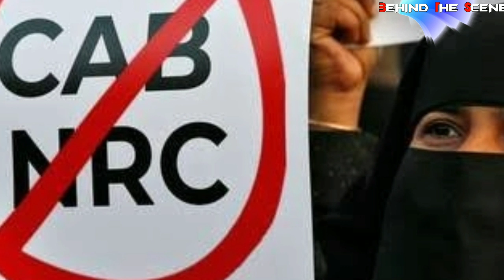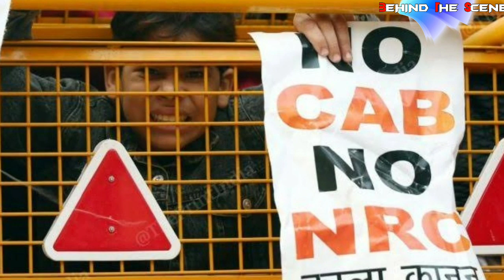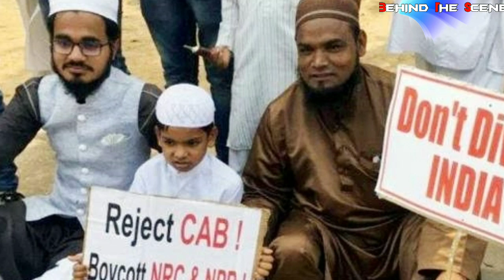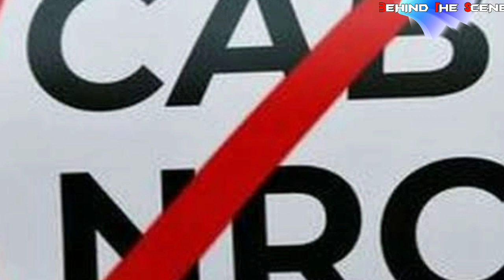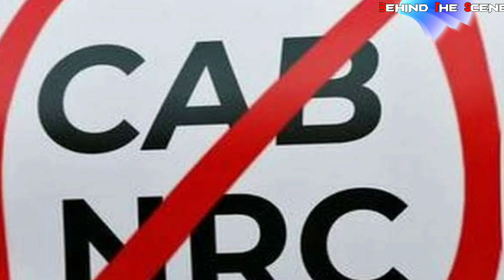എന്താണ് പൗരത്വ ബിൽ? നമ്മൾ എന്തിന് പേടിക്കണം?? Citizen Bill Explained | Malayalam 2020